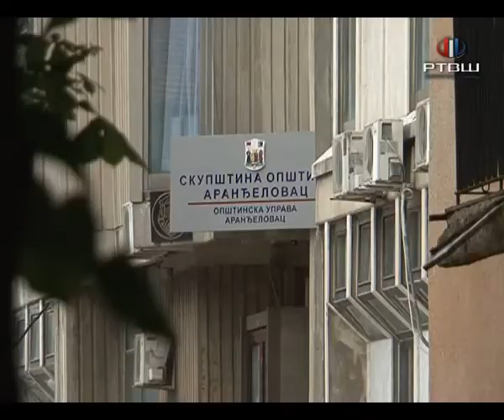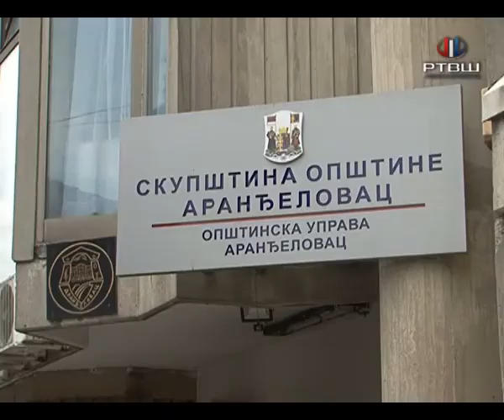RTV Šumadija - Najava sednice skupštine Opštine Aranđelovac